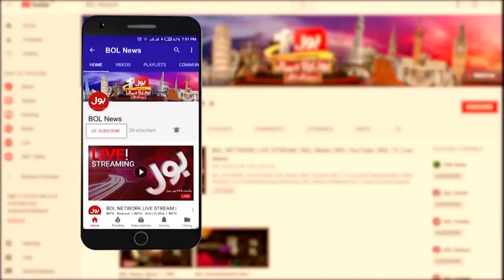Pak Navy Training Helicopter Incident At Gwadar | Exclusive Footage | Breaking News